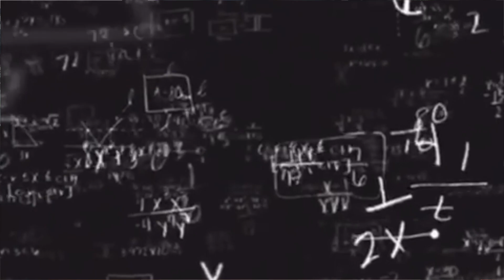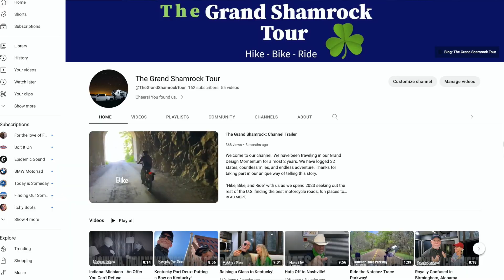RV Finance Talk here in Elkhart, Indiana: EP 10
This may be our most personal video yet. We had a "Reality Check" this past week after having our Grand Shamrock RV in for warranty work at the Grand Design Customer Service Center. We have moved back in to the RV and are now ready to hit the road after a full two weeks in a motel.

Caroline interviews John and they discuss the reality of finances and RV Living!

John and Caroline

Cheers! You found us.
We are John and Caroline O'Boyle. After 42 years of marriage we sold our home, loaded our 2 - BMW GS motorcycles into the garage of our Grand Design 351M and traded the familiar for adventure. Join us as we travel America's roads in search of the best hiking, biking, and motorcycle riding that is has to offer. Our rides resemble a Shamrock 🍀 thus the name:  "The Grand Shamrock Tour."
📸🤳 Camera Equipment Used:
Insta 360 Camera
Sony A7Rii
GoPro 9 @GoPro
Helmet Cam: Sena Prism Tube
DJI Drone
Peak Design (Carbon Fiber) Tripod
Peak Design (Aluminum) Travel Tripod
Peak Design – Capture Camera Clip for hiking or Go Pro Attachment

 SRC MOTO has given product support to John and Caroline.
Be sure and tell them The GST sent you. No current discounts are offered but they do provide an incredible product and fantastic service. Our product was shipped and received within 2-3 days!
 We often use Butler Maps for the best motorcycle routes.
to find the helmet that is right for you!
Amazon Link to the 2” – 7/8” Handlebar Rox Risers from Speed FX:
*We may earn from qualifying Amazon purchases.

2 NEW 🏍 Motorcycles!

 🚴‍♀️  E-Bicycles:
Rad Power: City Step Thru
Rad Rover E-Bike

RV:
Grand Design Momentum 351M - Toy Hauler